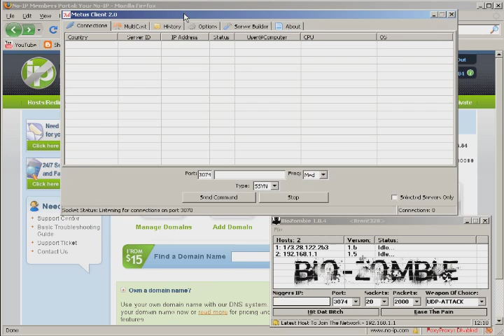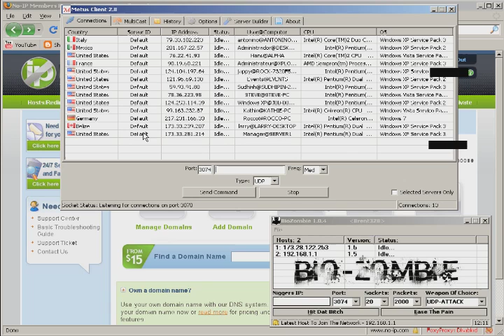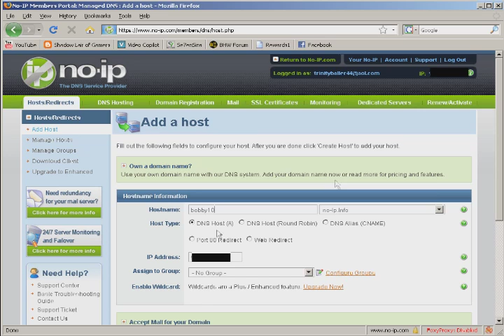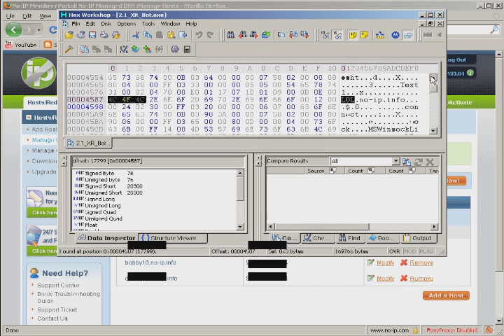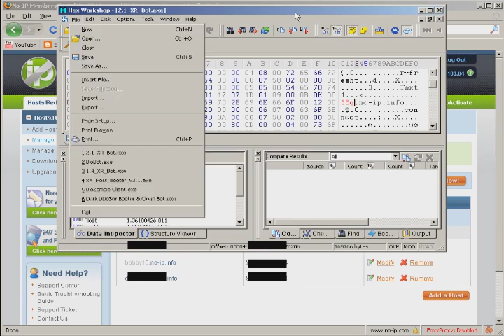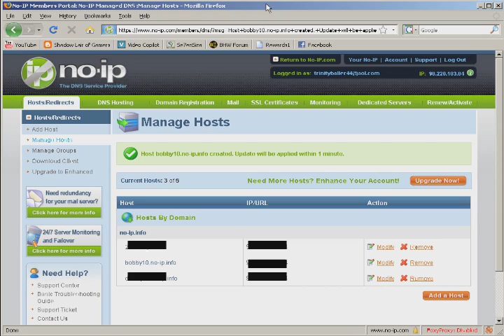How to Host Boot / IP Flood / DDos (Tutorial)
Please listen to the video closely and feel free to pause if needed.
You May Need to Turn it Up!